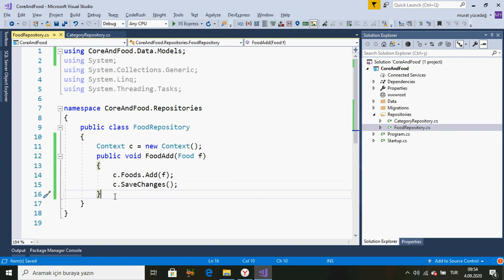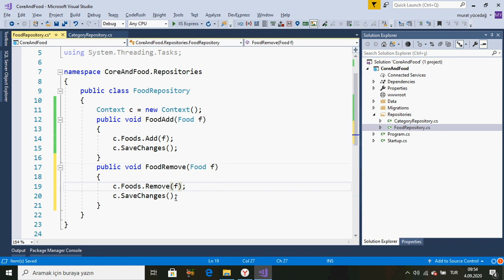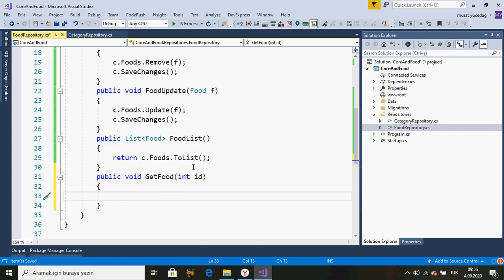Asp.Net Core Mvc Ders 53 Food Repository